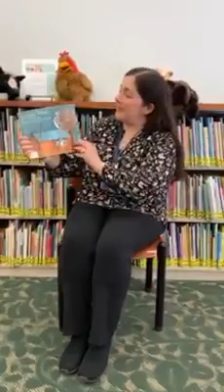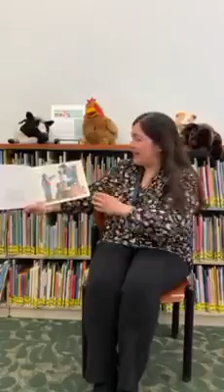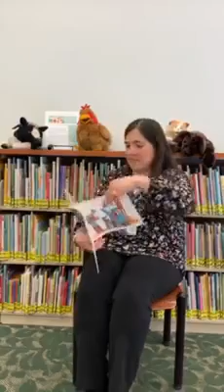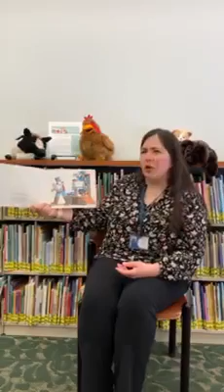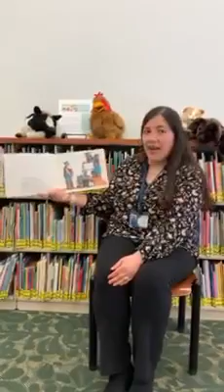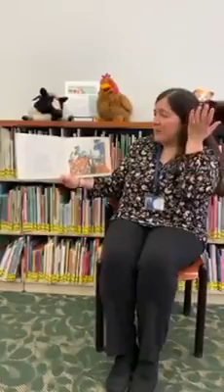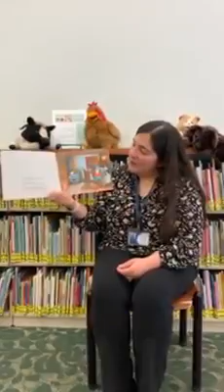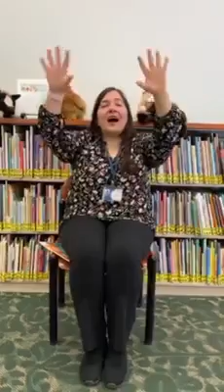Folk Tale Story Time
Too Much Noise by Ann McGovern and illustrated by Simms Taback